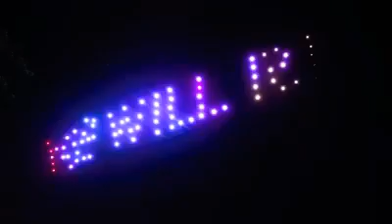A beautiful Artwork | yorme isko | Tribute to all Frontliners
This video is, i just found on my  Facebook friend and i just want to share it to my youtube friends for them to know how mayor isko moreno is one of a great kind leader who always appreciate the sacrifices of all Frontliners out there..